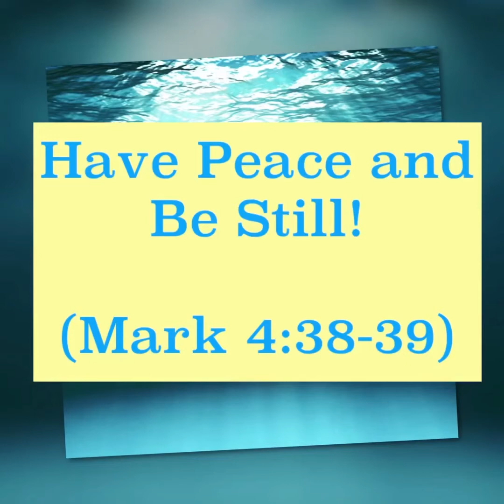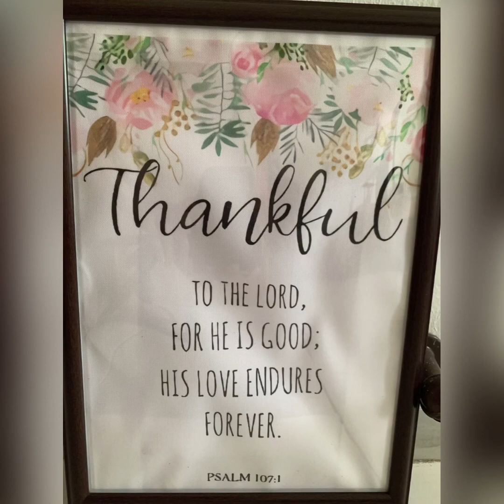Mark 4:38-39 “Peace! Be Still” —JESUS ❤️❤️❤️